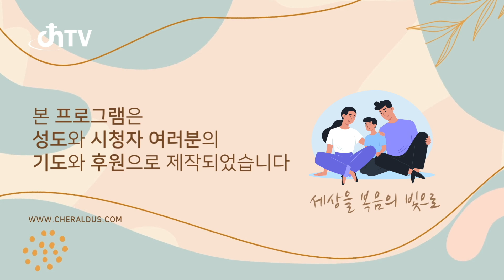강신정목사 "마지막 때 시험을 이기는 사람들의 특징 3가지" (야고보서 1:1-4) chtv